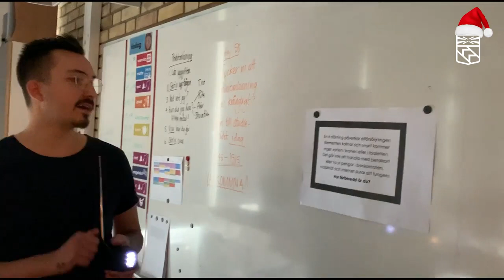Lucka 10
Lucka 10 av 24 i Trollhättans Stads julkalender 2022.